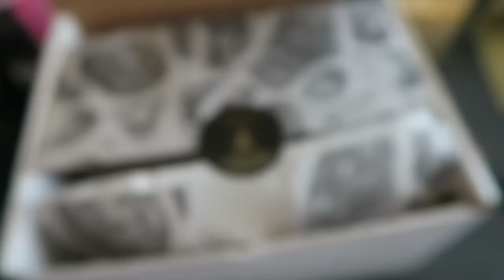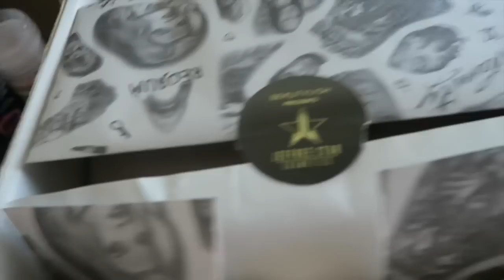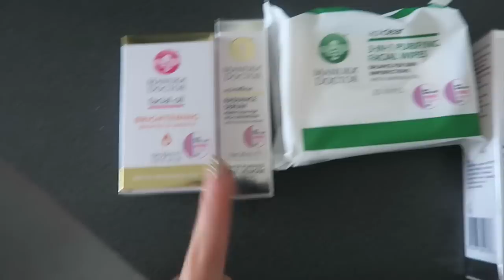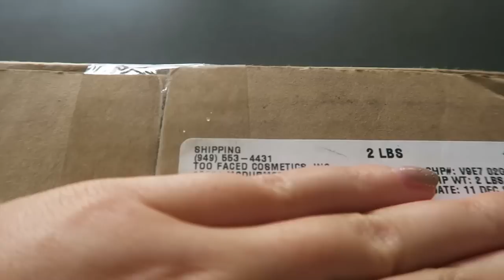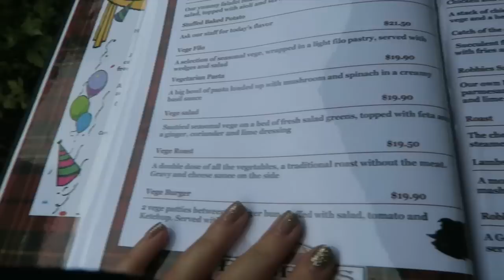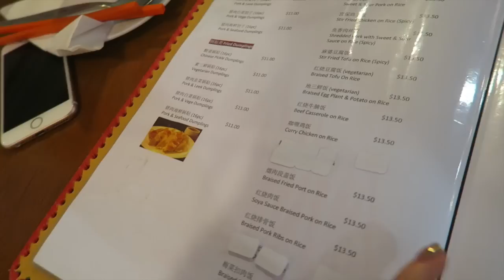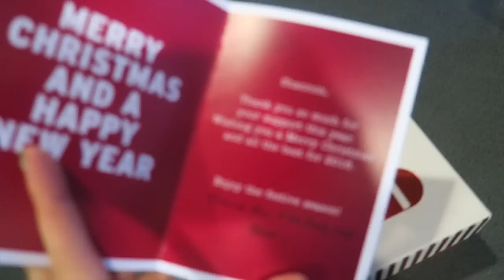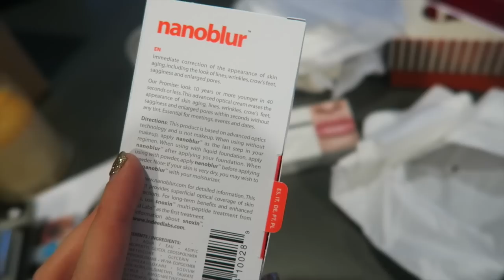Sorry, Mum! ♡ Vlogmas Day 153-156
Travelling to Hanmer, ChCh. Puppy love, Christmas Presents and more!

- Snapchat xoShaaan

Shannon Harris
Palmerston North
NEW ZEALAND